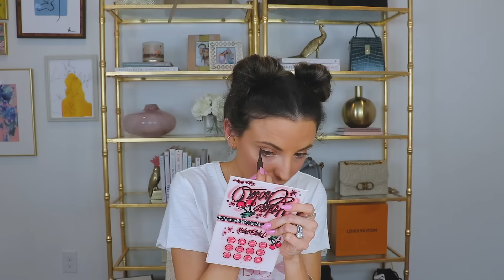Get Ready with Me: Makeup, Wigs and Outfit!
FIRST VIDEO OF 2020! So you know I’ve been getting more into makeup so I’m hopping on with all my 2020 energy to share some of my latest makeup favorites in my everyday makeup routine.

Follow for more makeup on “Beauty Chats With Dani” on Instagram